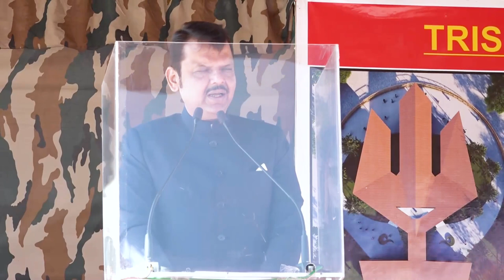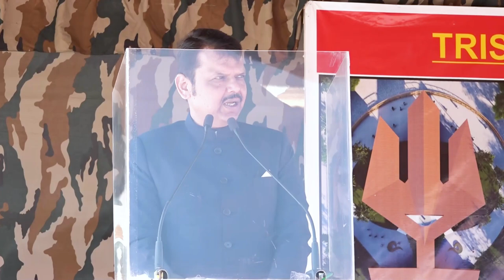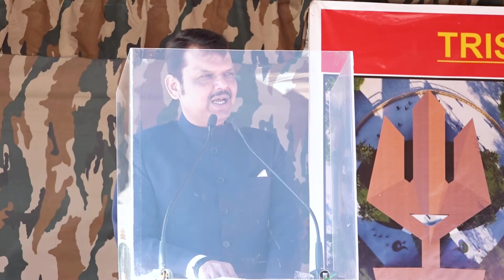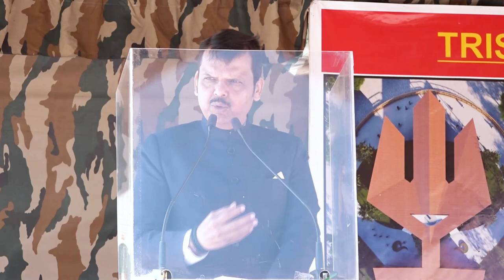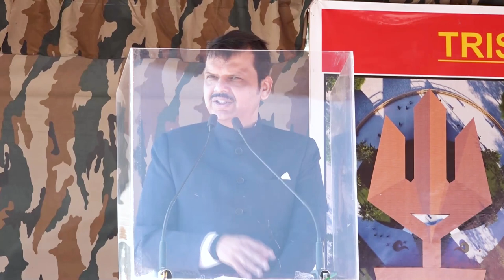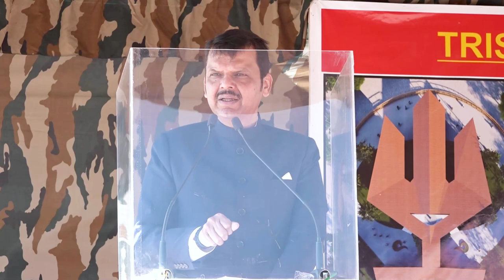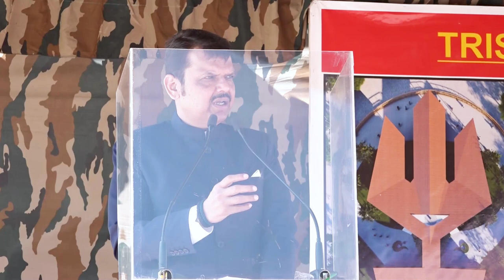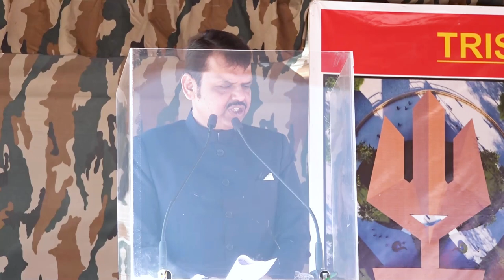Trishul War Museum - An Honour for the Govt of Maharashtra! | Karu, Leh | DCM Devendra Fadnavis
Trishul War Museum - An Honour for the Govt of Maharashtra! | Karu, Leh | DCM Devendra Fadnavis | 3rd September 2023

Foundation stone laying ceremony of Trishul war museum | Leh | DCM Devendra Fadnavis

0:00 - वीर शहीदों को याद करने का दिन
आज का दिन मातृभूमि की रक्षा के लिए अपना सर्वोच्च बलिदान देने वाले वीर शहीदों को याद करने का दिन है। भारत की स्वतंत्रता एवं तिरंगे की आन-बान-शान को बरकरार रखने वाले सभी वीर शहीदों को अभिवादन। त्रिशूल डिविजन के सैनिकों ने बेहद कठिन परिस्थितियों में भारत का परचम लहराने का पराक्रम किया है।

04:26 -त्रिशूल डिविजन के बहादुर सैनिकों ने असामान्य शौर्य का परिचय दिया
त्रिशूल डिविजन के बहादुर सैनिकों ने अब तक 150 वीरता पुरस्कार प्राप्त किए हैं। 1962 के भारत-चीन युद्ध एवं 1999 में भारत-पाकिस्तान के बीच लड़ी गई कारगिल जंग में त्रिशूल डिविजन के सैनिकों ने अपने असामान्य शौर्य का परिचय दिया था। ऐसे वीर त्रिशूल डिविजन के सैनिकों के बीच आने का मौका मिलना सौभाग्य की बात।

06:55 -त्रिशूल युद्ध स्मारक से महाराष्ट्र को जुडने का मौका मिलना सौभाग्य की बात
त्रिशूल डिविजन भारत की सरहद एवं संप्रभुता की रक्षा करने के लिए प्रतिबद्ध है। त्रिशूल युद्ध स्मारक से महाराष्ट्र सरकार को जुडने का मौका मिलना बेहद सौभाग्य की बात। इस म्यूज़ियम के माध्यम से आम लोग भी सेना के कार्य पद्धति को जान पाएंगे। आने वाले दिनों में यह म्यूज़ियम एक केंद्र के रूप में पहचाना जाएगा।

09:32 -चाँद के दक्षिण ध्रुव पर लैंड करने वाला भारत पहला देश बना
आज भारत बेहद तेजी से विकसित होने वाला देश बन चुका है। मिशन चंद्रयान-3 ने भारत को स्पेस शक्ति के रूप में स्थापित किया है। अब दुनिया की पाँचवी सबसे बड़ी अर्थव्यवस्था भारत बन चुका है। मा. मोदी जी ने अमृतकाल में 2047 तक भारत को एक विकसित राष्ट्र बनाने का लक्ष्य रखा है। हर क्षेत्र में आज भारत तेजी से आगे बढ़ रहा है। आज भारत की वीर सेना ने दुनिया को नए भारत की बढ़ती शक्ति से अवगत कराया है। अब कोई भी देश भारत की तरफ टेढ़ी नजरों से नहीं देख सकता।